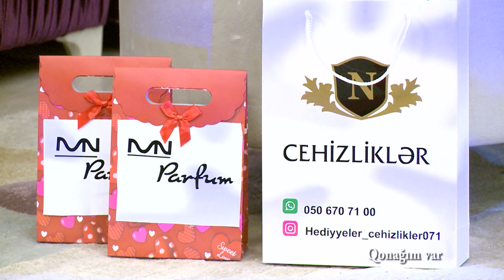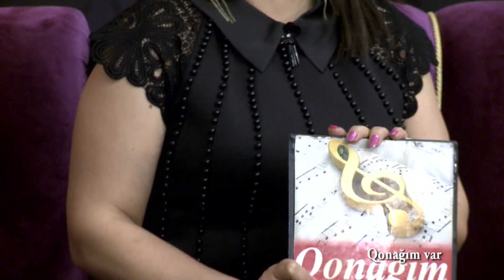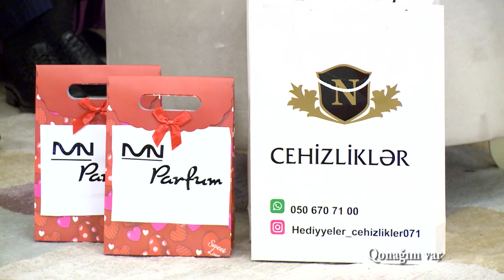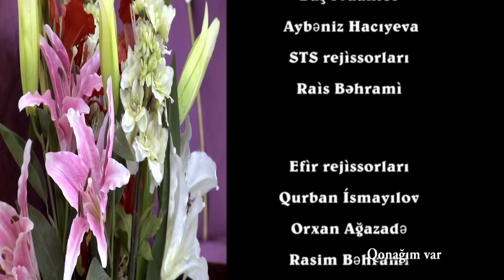Qonağım Var DTV - Narınc Vəliyeva 06. 04. 2018